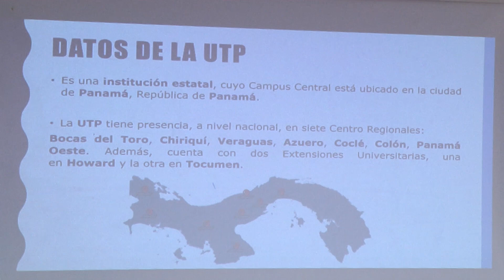Bienvenida a Estudiantes de Movilidad Internacional a la UTP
El Rector de la Universidad Tecnológica de Panamá (UTP), Ing. Héctor M. Montemayor Á., a través de la Dirección de Relaciones Internacionales (DRI), le dio la bienvenida a los estudiantes de Movilidad Internacional, quienes son parte de un Programa de Intercambio Académico, durante el segundo semestre académico 2019, en las distintas Carreras que ofrece la UTP.

Manifestó el Rector, que la UTP está desarrollando los Programas de  Internacionalización como uno de los aspectos de formación de los futuros profesionales, ya que dentro de grupo de movilidad hay oportunidades para estudiantes, docentes e investigadores.

La UTP le da la bienvenida a estos estudiantes, para que se sientan en casa y, al mismo tiempo, para motivarlos a que aprendan sobre otras culturas, otros idiomas y desarrollos tecnológicos, que es muy importante, ya que cuando regresen a su país, serán los mensajeros de la calidad de universidad que tenemos en Panamá.

En el recibimiento se les dictó una charla de inducción, para que los estudiantes conozcan la historia de la UTP, la vida universitaria y las responsabilidades que deben cumplir durante su estancia de intercambio en esta Institución.